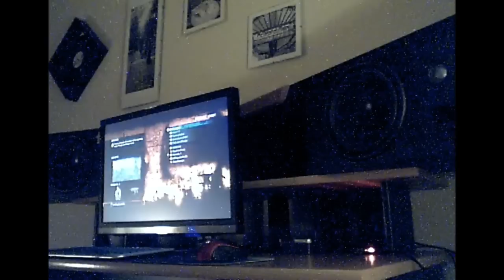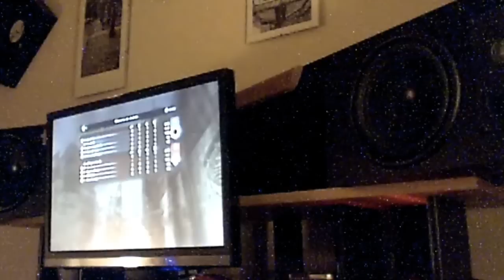Blue Room Project - Distro (Ascension Records)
Featured on Sony's ACIDplanet and to be released on Ascension Records
Written & Produced by Jeff Belfi & Shane Ehlers
Exclusive to Beatport in July

I was just playing Gears of War 2 on the video. Something while the track plays I guess :P